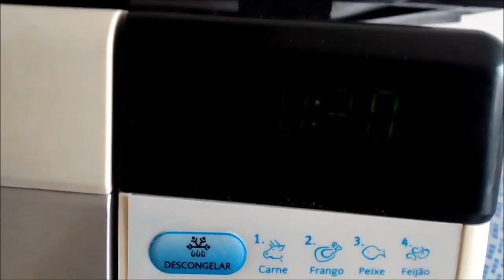Hidratação Caseira Com Banana PARA OS CABELOS / Carla Oliveira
PARA CONTATO/PARCERIAS:
CAIXA POSTAL 46
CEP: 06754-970